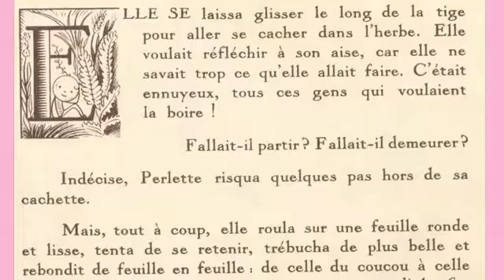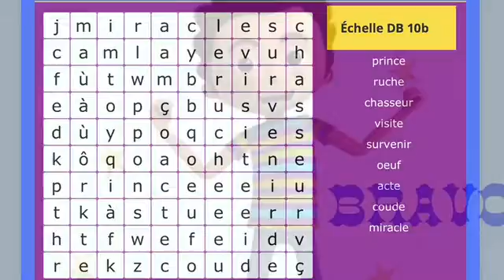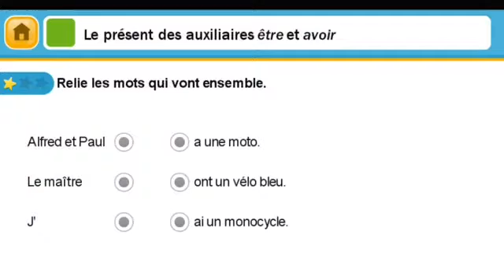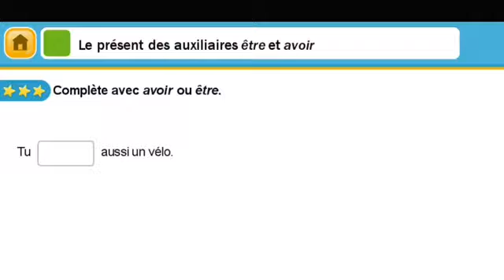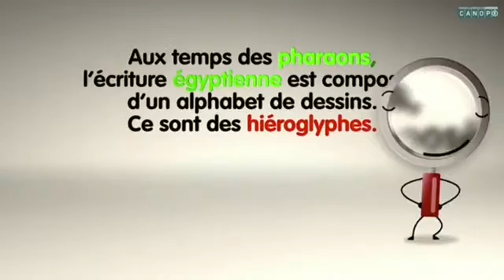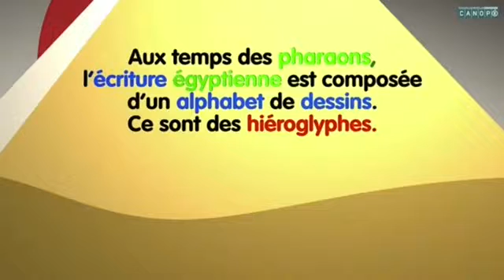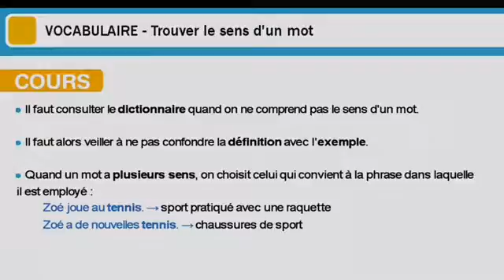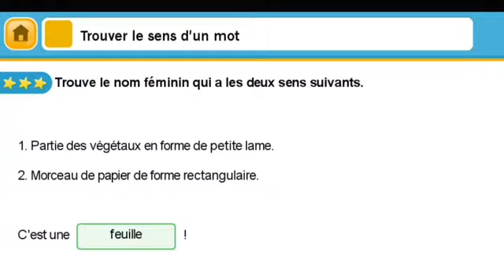Français CM P1 S2